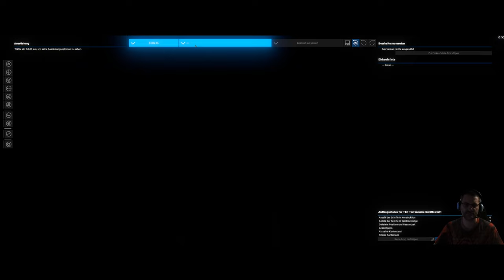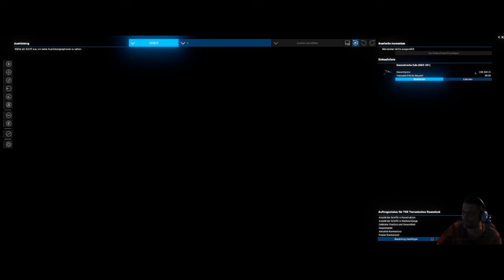X4 - Foundations - Let´s Play #12 - Die geometrische Eule und Torus Aeternal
Zwölfte Folge der X4 Let´s Play Reihe